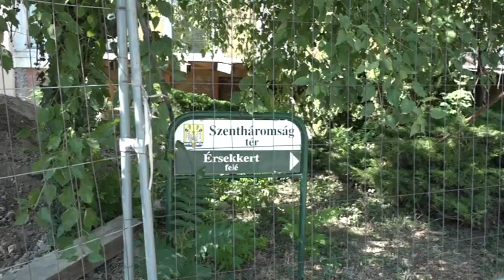Kalocsai Híradó 2021. 07. 30.